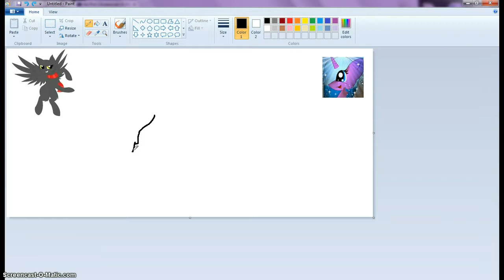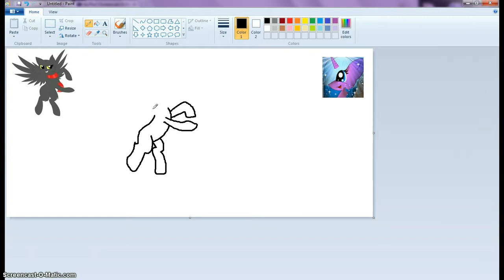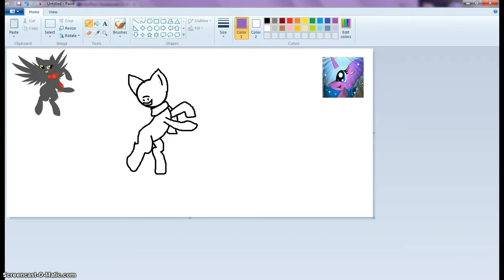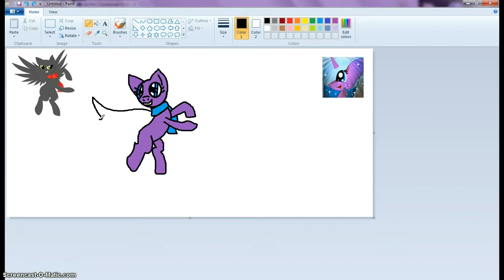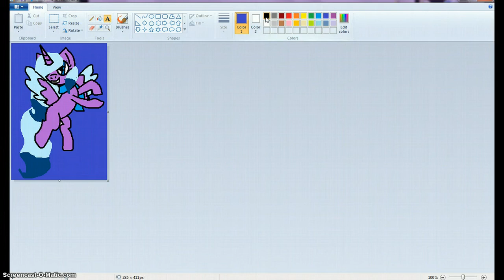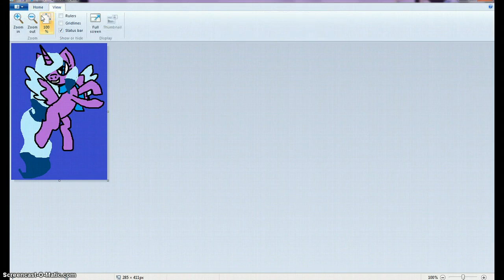youtuber speed paint: moonlight frost